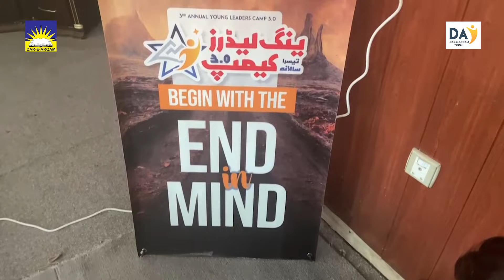Highlight | 3rd Annual Young Leadership Camp| Dar-e-Arqam School Faisalabad Division |Faisalabad TV